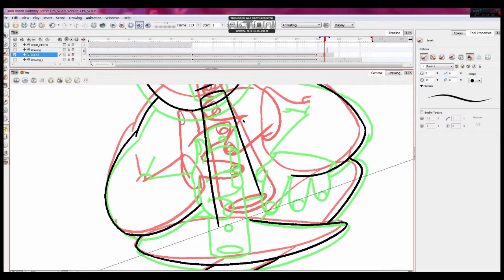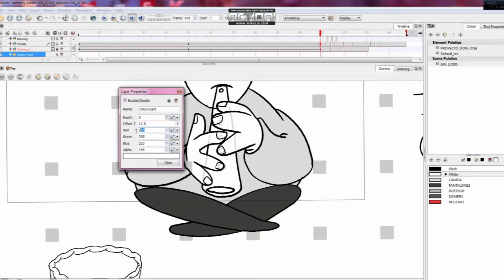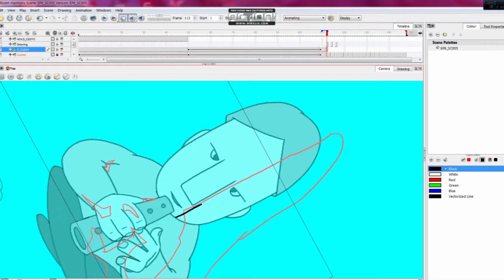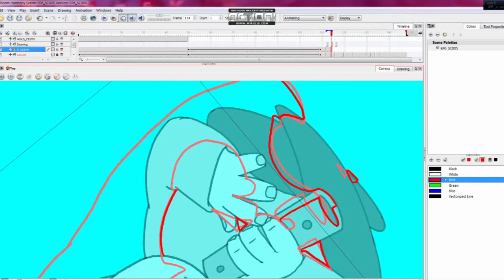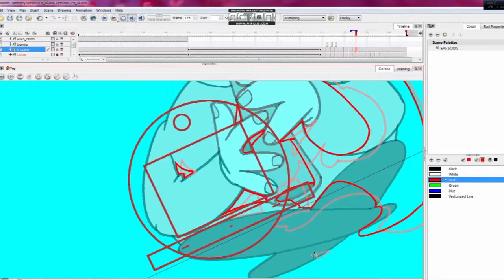How to use Harmony ToonBoom, Animation 2D "Historias de aquí y allá"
MAKING OFF a cámara super rápida del proceso de una escena del proyecto de animación "Historias de aquí y allá, Don Jose"